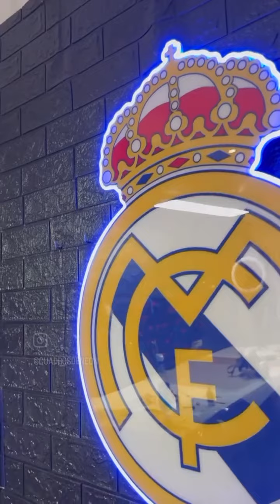4 de agosto de 2024